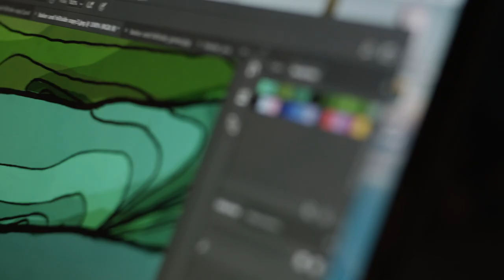Hydro Flask | Art Imitates Life | Brooklyn